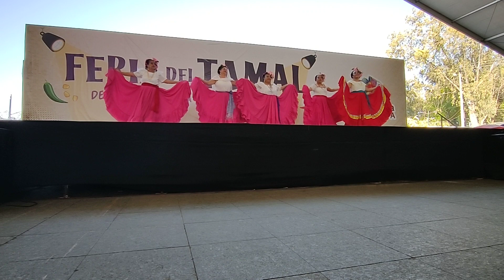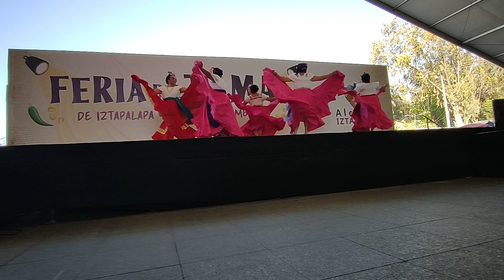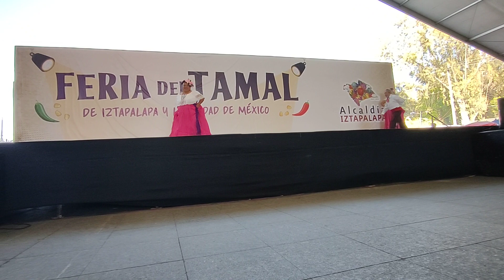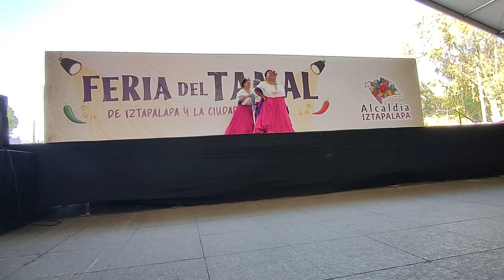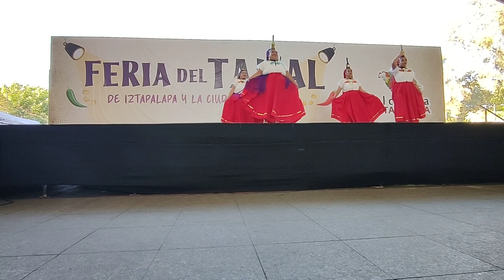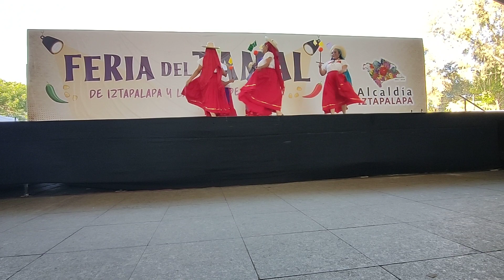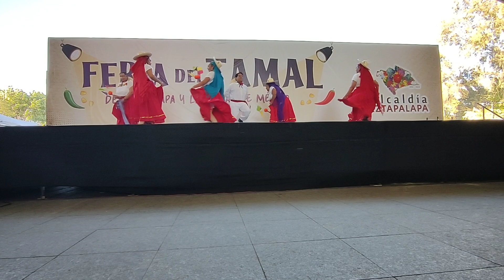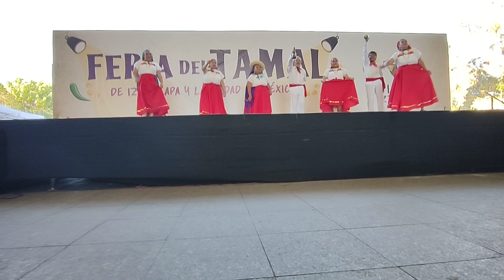BAILABLE REGIONAL EN LA FERIA DEL TAMAL EN IZTAPALAPA(no tengo los derechos de la música)FEB 2024